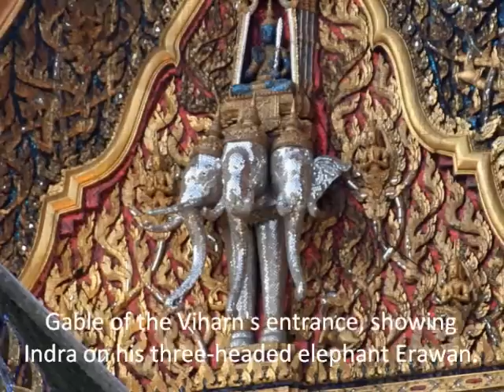Wat Suthat Thepwararam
Wat Suthat Thepwararam is one of only four royal wats of the first class (Ratcha-Voramaha-Vihan) in Bangkok, and is directly patronized by the ruling monarch of Thailand. Despite its impressive architecture and religious importance the temple is not on the well trodden path of most tourist visitors to Bangkok.